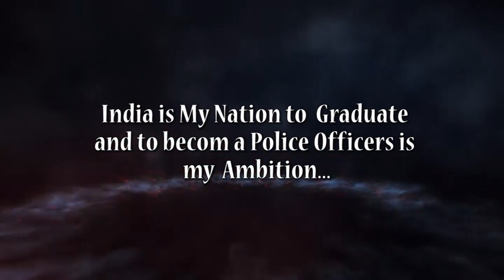MAHA AADITHAN – ACTION THRILLER, BEST ACTION ARMY MOVIE, BLOCK BUSTER SUPER GOOD NEW MOVIE